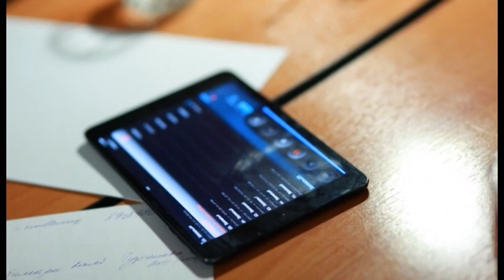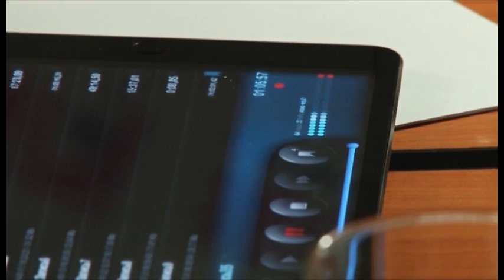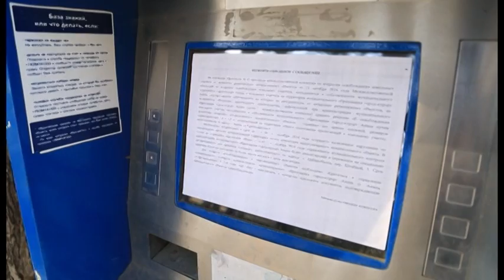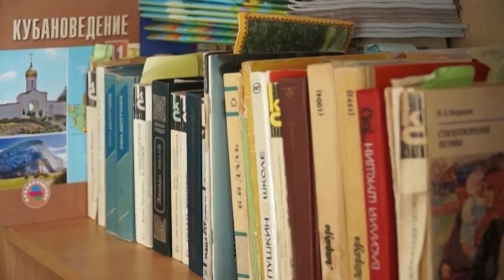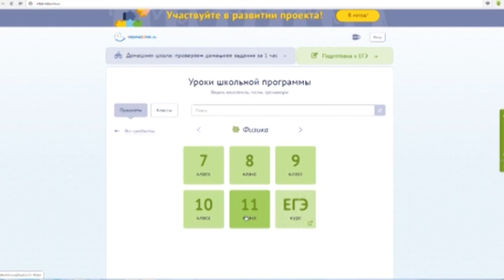Новости "Анапа Регион" от 09 ноября 2016 года